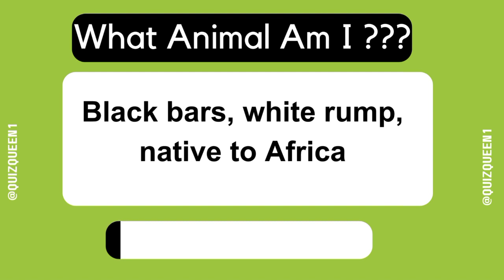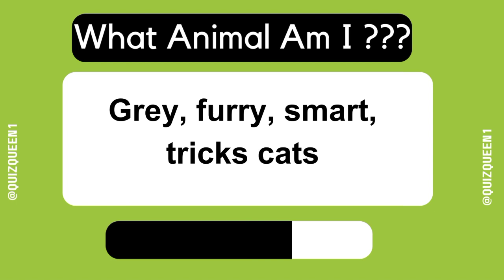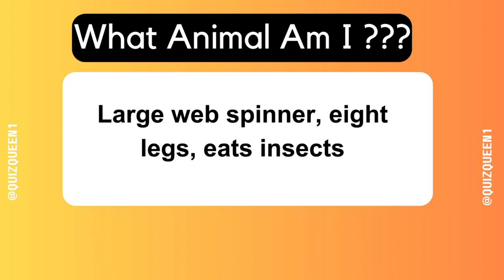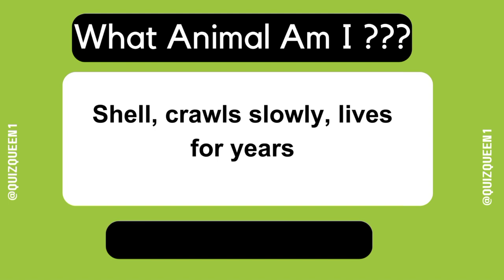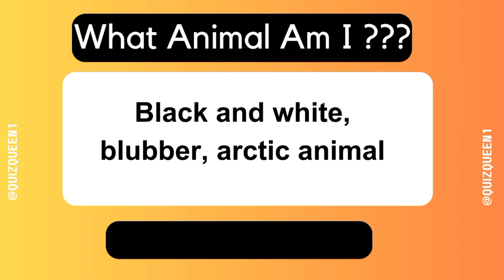Are You Smarter Than A 5th Grader | Test Your Knowledge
Guess the Animal using the hints provided in 5 seconds.
How well do you know your animals?